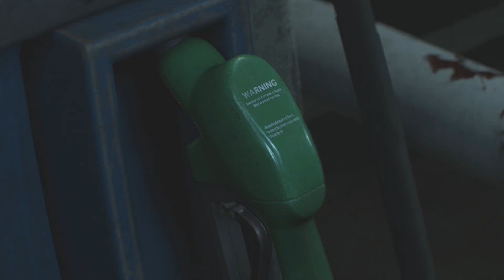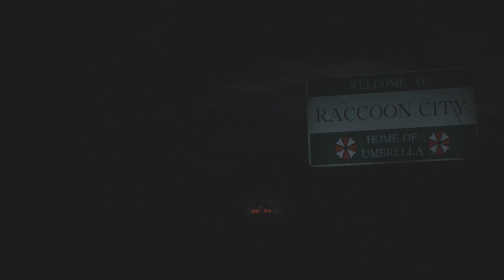Resident Evil 2 - The Beginning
Capcom considered remaking Resident Evil 2 following the release of the remake of the first Resident Evil in 2002. It was delayed as producer Shinji Mikami did not want to divert development from Resident Evil 4 (2005). Capcom announced the Resident Evil 2 remake in August 2015 and released the first trailer and gameplay footage at E3 2018. The game was built on the RE Engine, which was also used for Resident Evil 7: Biohazard.